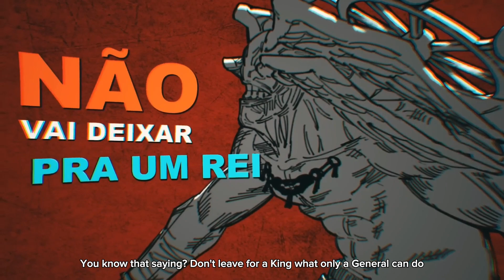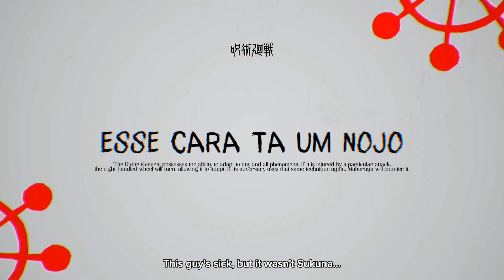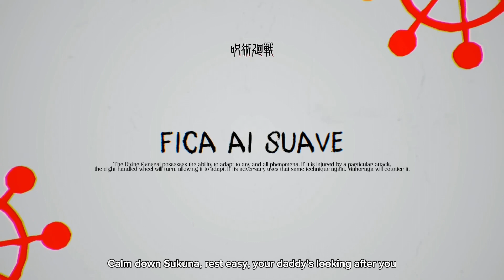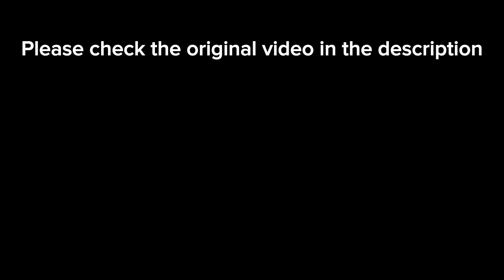Mahoraga Trap 🤍🤍 (Jujutsu Kaisen) | O Verdadeiro Rei | Feat Atilla [with subtitles]